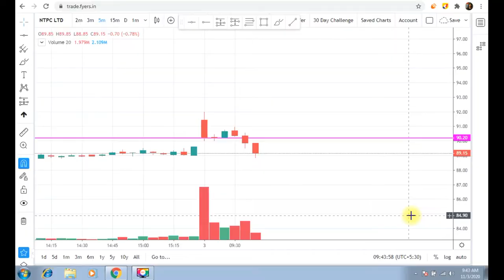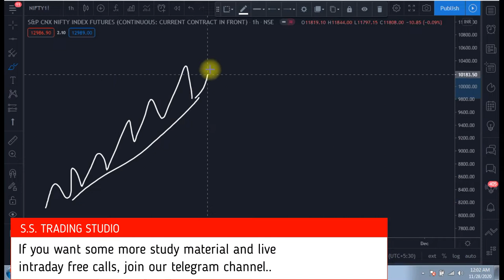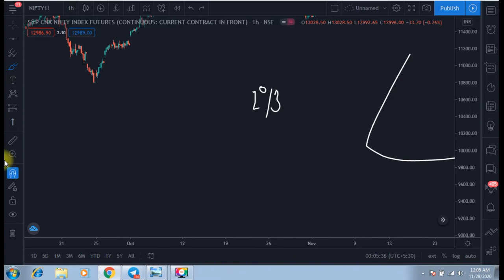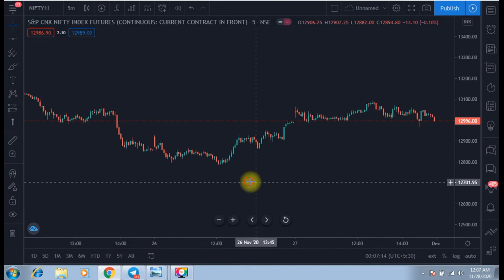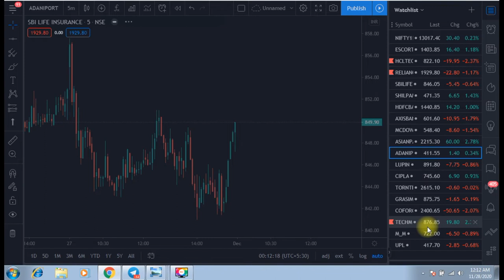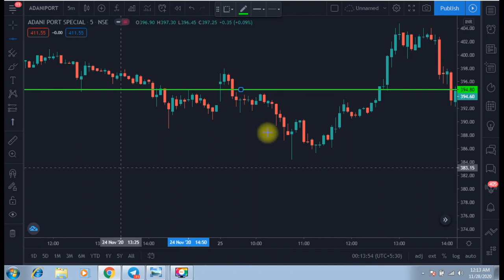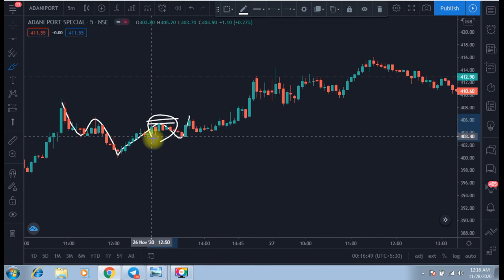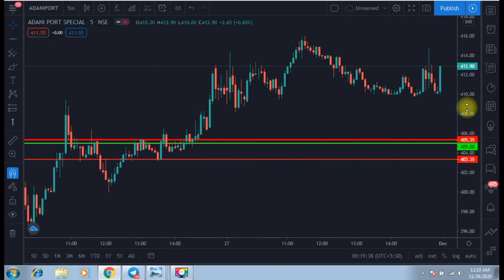2 powerful Trading Entries (Can Change the Winning Ratio 2X ) Part - 1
2 Powerful trending entries, My Secret Method
This is first part of entry method series

Hello Friends, Welcome to Trading with Smart Money full Video tutorial Series by  S.S TRADING STUDIO

In this video, I am going to discuss the 3 entry pettern.  My Secret Method. As part of this video, you will understand the following

The worst entry breakout trades to avoid (at all cost)
The 5things I look for when trading entry breakouts
 How to find the best entry
How to trade best entry
How to find entry point
How to find entry in day trading
Opening range breakout entry
Range breakout entry strategy
Breakout entry trading strategy#
Intraday Trading entry Breakout Strategy

1. this is first part of 3 entry methods series
2. under stand with the drowings
3. Understand with live charts
4. TIME(how much time price spending at level)
5. VOLUME for entries

Position in breakout

Here are three approaches to trading the breakout designed to minimize risk:
1. Buy the initial breakout when the conditions are right(aggressive entry)
2. Buy the retracement to the breakout when you need confirmation(conservative entry)
3. Buy the secondary breakout(conservative entry)

Friend, if you do have any questions or suggestions regarding this video, then please comment on us. In the next video, first I will clear your doubts and questions, then only proceed for the next video. I am going to read all the comments and will try to reply to you all.

3 trading entries,
3 trading entries that will change the game